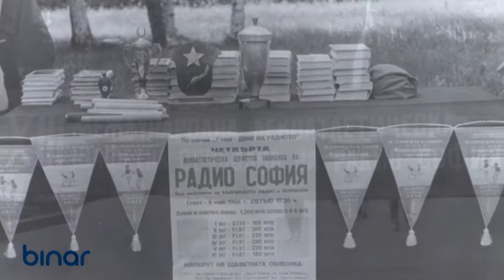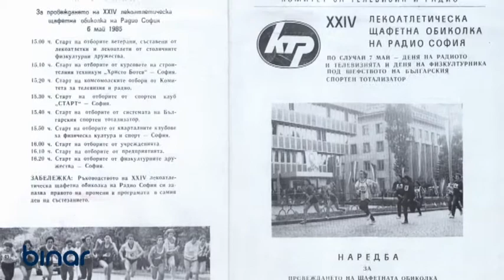Щафетна обиколка на БНР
- На 10 май, след пауза от 12 години, Българското национално радио възобновява една от най-масовите лекоатлетически щафети у нас. Стартът този път ще е за аматьори в 11:00 часа пред бариерата на централния вход на радиото на столичния булевард „Драган Цанков“.